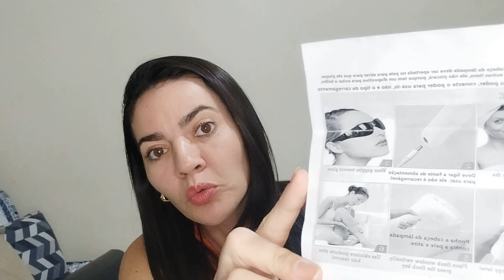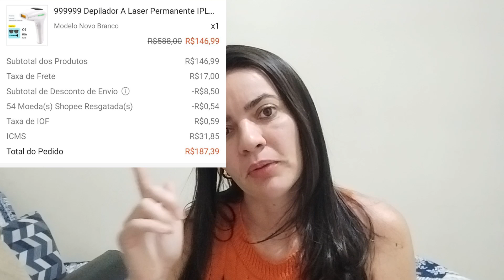Aparelho para depilação a laser em casa funciona? Saiba tudo sobre esse aparelho portátil AQUI!🔥🔥🔥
🔥Não compre esse aparelho antes de assistir esse vídeo até o final!🔥

CURSOS:
✅Radiofrequência Corporal e Facial

🔥🔥O MELHOR CURSO para vc GANHAR DINHEIRO, trabalhando EM CASA  usando a internet EU super indico e recomendo!